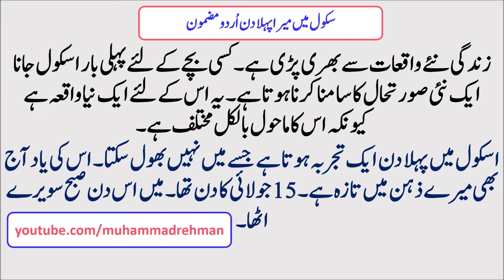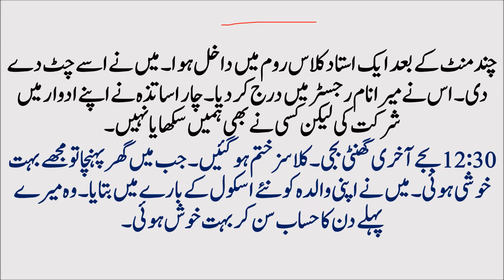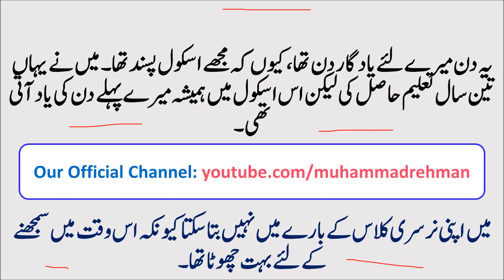My first day at school Essay in Urdu School Mein Mera Pehla Din Mazmoon